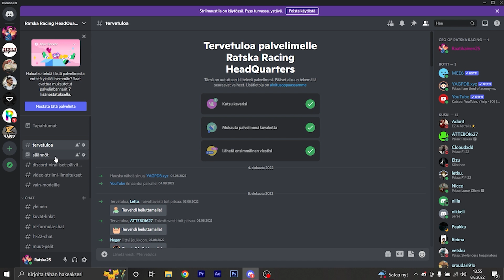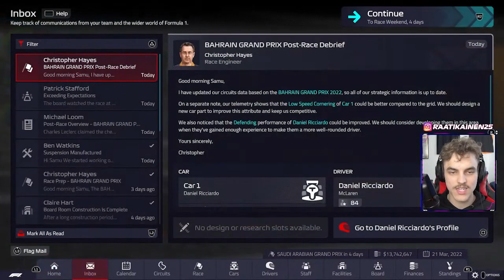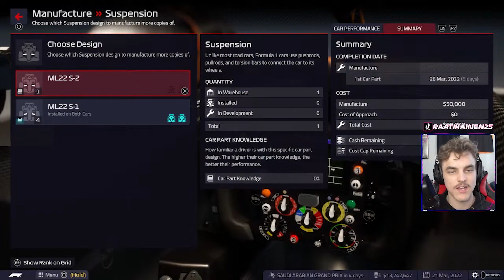2 SUURTA KOLARIA! VAIKEUKSISSA OLLAAN! - F1 Manager 22 Suomi #2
Raatikaisen somet:
Tykätkää ihmeessä jos tykkäsitte, pistäkää kommentteja, koska Raatikainen katsoo kaikki kommentit läpi + tilatkaa ihmeessä kanava kellojen kera.